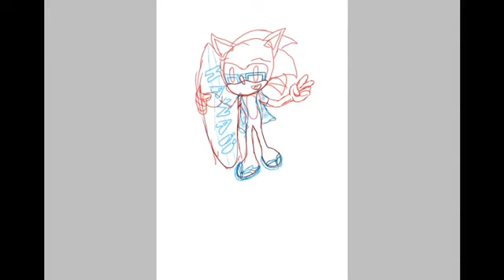(Speedpaint ) Sonic’s Hawaii vacation